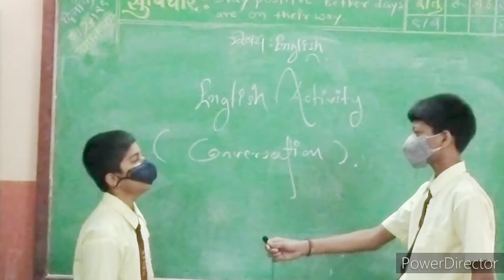English Activity ( Conversation )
This is just an educational activity, this initiative has been taken keeping social security and distance